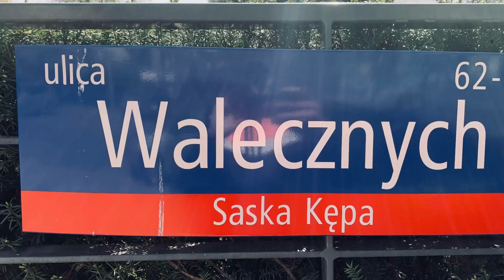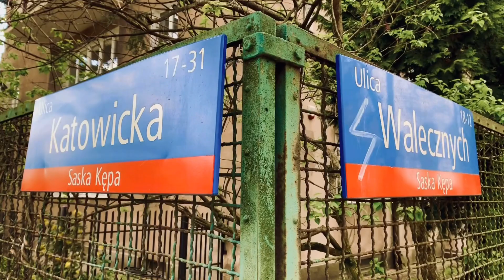48. To jest maj.. i pachnie Saska Kępa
48. Saska Kępa
Warszawa 8 maja 2021
Spacer